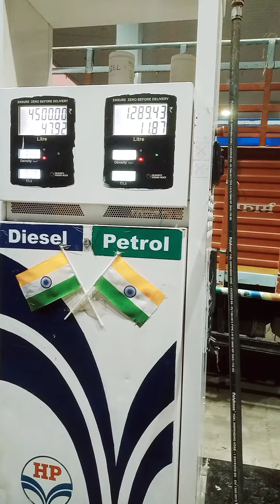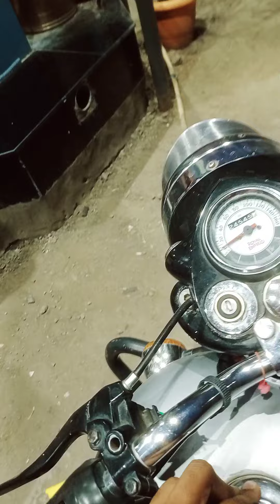royal Enfield classic 350 full tank itna sara petrol indore se Ujjain road Baba Mahakal ki jai 🙏🙏